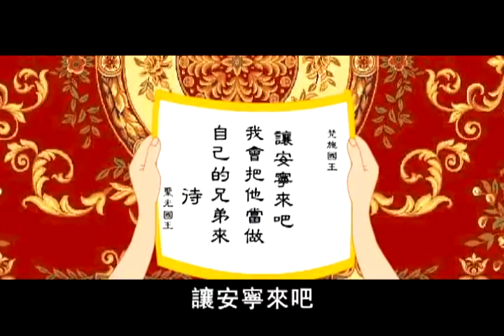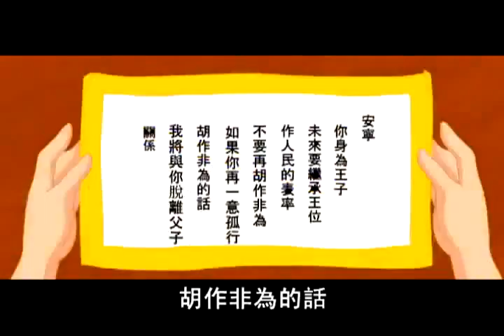【佛教因果故事】 安寧太子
生命电视台制作的佛教因果故事动画片

两世被判死刑，蒙佛救度证圣。